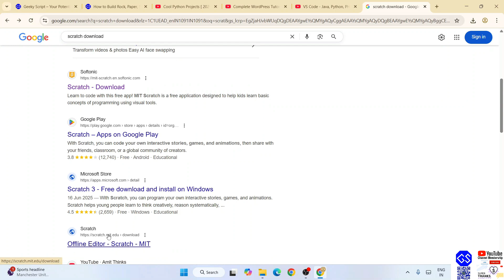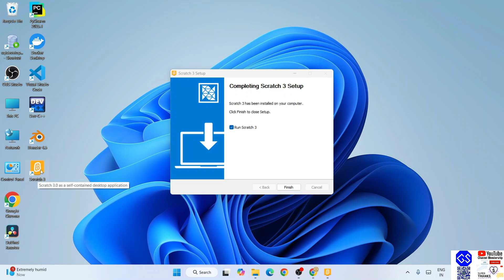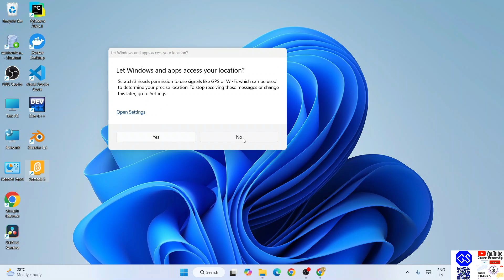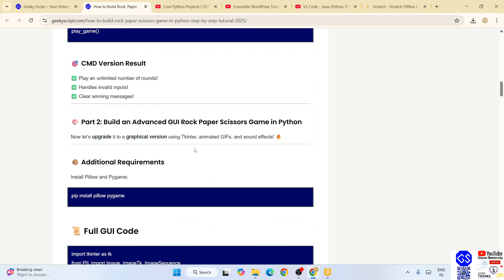How to Download and Install Scratch 3 in Windows 10/11 [ 2025 Update ] Complete Step-by-Step Guide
Hello Everyone! Today in this video I am going to step by step guide you How to install Scratch 3 on Windows 10. Windows (64-bit).

So What is Scratch 3?
Scratch is a high-level block-based visual programming language and website targeted primarily at children 8-16 as an educational tool for coding. Users of the site called Scratchers can create projects on the web using a block-like interface.

Installing Scratch 3 is very easy. Just follow the following steps and there you go... So let's begin!

Step 1.  To install Scratch 3 first you just need to download .exe file from the following Link:

Step 2. After downloading Scratch 3 just run the .exe by double-clicking it.

Step 4. Now after the installation of Scratch 3 in your Operating System just simply click on the file and open a media file to play a media in your system! And there you go!!

In my next video, I'm going to show you how to use VLC Media Player for recording your screen laptop, or desktop screen.

Topics addressed in this tutorial:
How To Download And Install Scratch 3 On Windows 10 64 bit OS
How to install Scratch 3 on Windows 10
Install Scratch 3 on Windows 10
How to Install Scratch 3 and Get Started